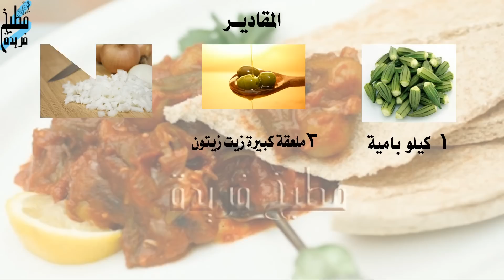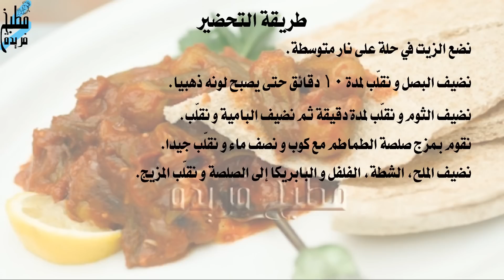طريقة عمل بامية بدون لحم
نتعرف معا على طريقة عمل بامية بدون لحم، وهي من الأكلات المصرية
والأكلات الشعبية السريعة واللذيذة. هي أيضاً تعد من
الأكلات الإقتصادية والتي نقدمها في خطوات سهلة جداً.

الموسيقى :-
بنود استخدام الموسيقى –